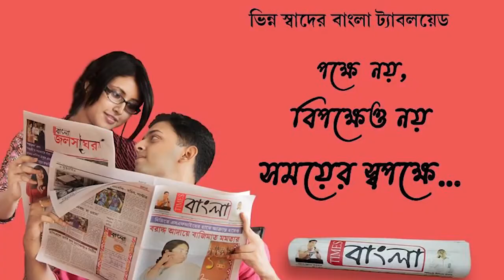কবিগুরুর জন্মদিনে কৃষ্ণনগর ঐকতানের অবৈতনিক শিক্ষাপ্রতিষ্ঠানে কচিকাঁচাদের জন্য চালু হলো গ্রন্থাগার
কবিগুরু রবীন্দ্রনাথ ঠাকুরের জন্মদিনে কৃষ্ণনগর ঐকতানের  অবৈতনিক শিক্ষাপ্রতিষ্ঠানে কচিকাঁচাদের জন্য চালু হলো গ্রন্থাগার